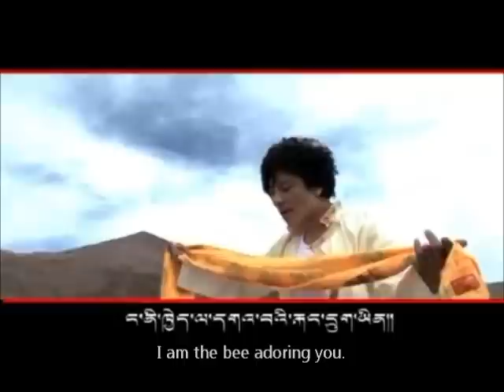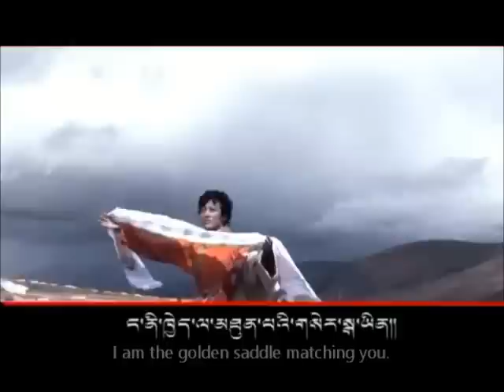Tibetan Song | Rinpoche | Kalsang Yonten | English Subtitle